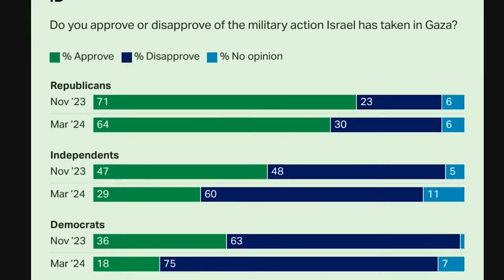Joe Rogan Is Hamas Now